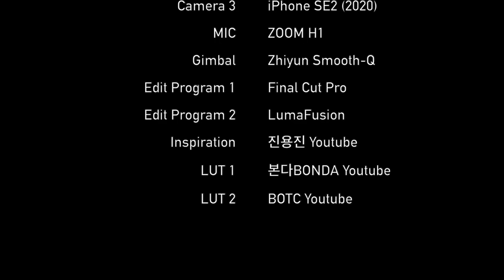8월 로드뷰 촬영지를 선공개합니다! 댓글에 추가 제보해주세요!! | 2020년 신년 4대 계획 중간점검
안녕하세요.
미스터 로드뷰 입니다.

오늘은 지난 1월 업로드했었던,
2020년 신년 4대 계획을 중간점검하고,
수정이 필요한 부분들을 이야기해보겠습니다.

이와 함께, 8월 로드뷰 촬영지를 예고해드리니
촬영지에 대한 정보, 요청 사항 등을 댓글로 제보해주시면 반영하겠습니다.

Time Stamp.
00:08 ‘보여주자 로드뷰’ 중간 점검
01:43 ‘알려주자 로드뷰’ 중간 점검
02:49 ‘공유하자 로드뷰’ 중간 점검
03:25 ‘운동하자 로드뷰’ 중간 점검
04:35 8월 로드뷰 촬영지 예고 안내